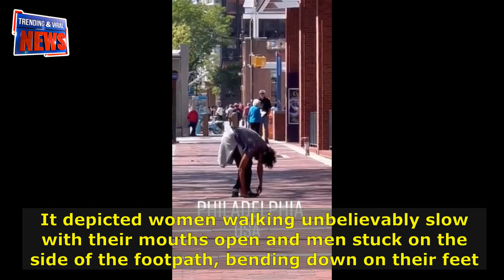Zombie virus is BACK! People Acting Strange on The Streets of USA I Video Went Viral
Videos going viral on Twitter showed people acting strange on the streets of Philadelphia, USA. Many commented asking if they were affected by the 'zombie virus'.